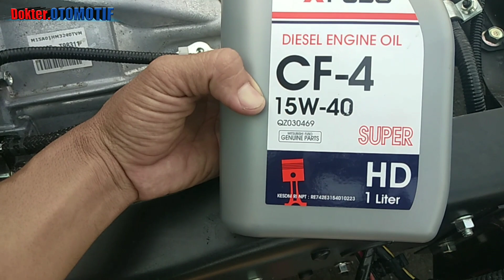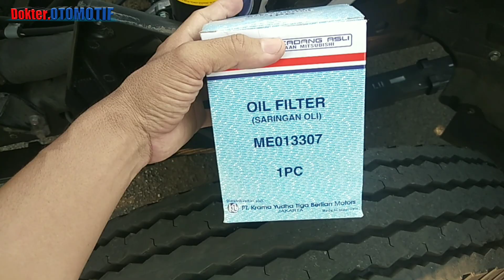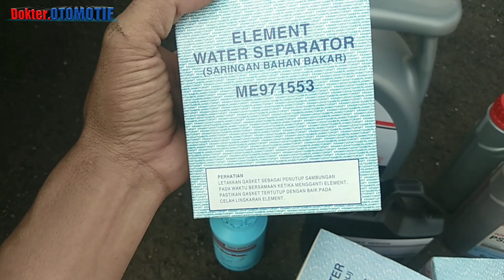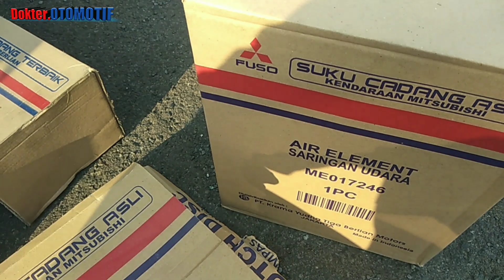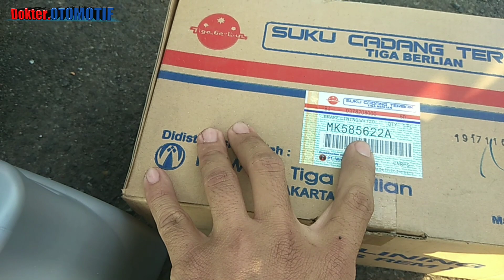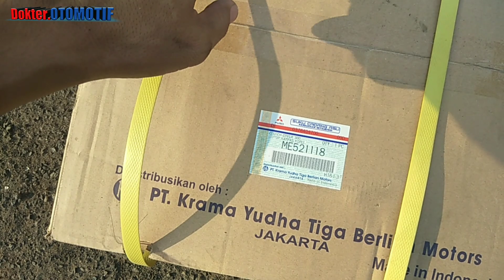Daftar Harga SPAREPART ORIGINAL CANTER,Truk Mahal gimana Harga sparepart nya?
Harga sparepart asli truk canter,Harga di video dapat berubah ubah tanpa pemberitahuan terlebih dahulu.
Pakailah sparepart original bawaan dari Mitsubishi Canter agar truk canter temen temen tetap awet dan tidak cepat rusak.
Tulis pendapat anda mengenai harga sparepart canter di bawah ya bos.